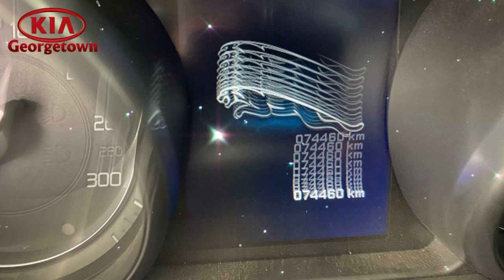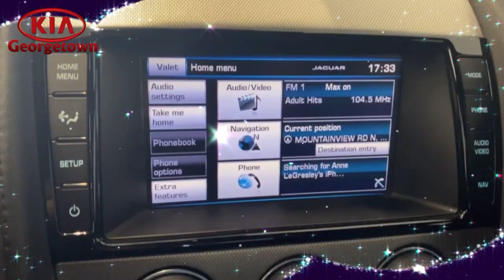2014 JAGUAR F-Type